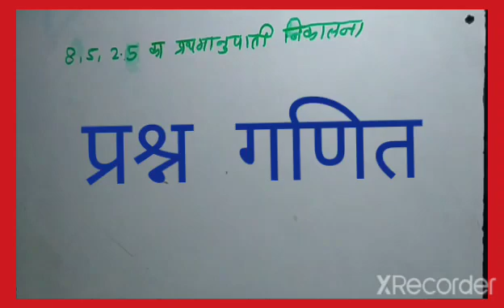March 9, 2022